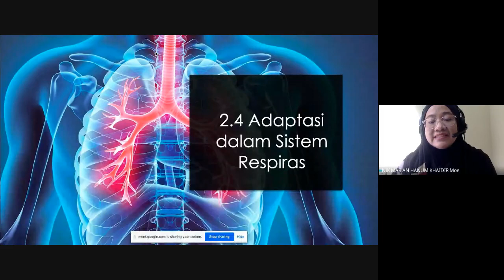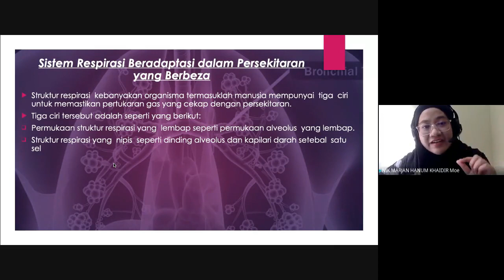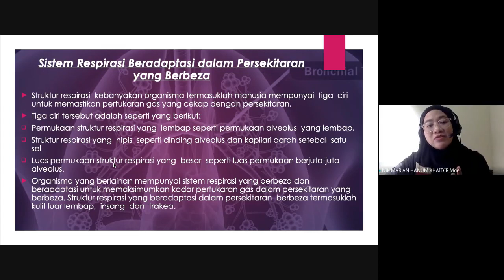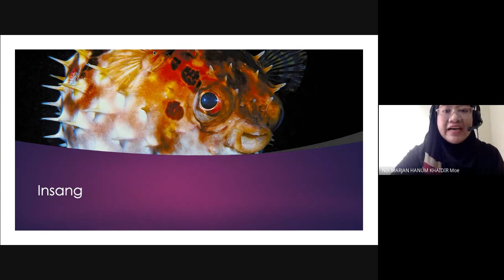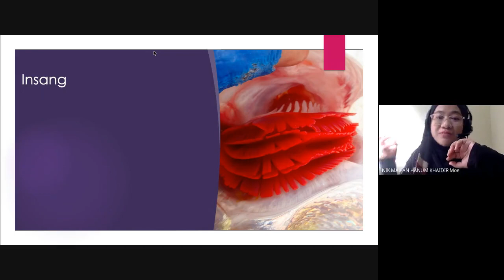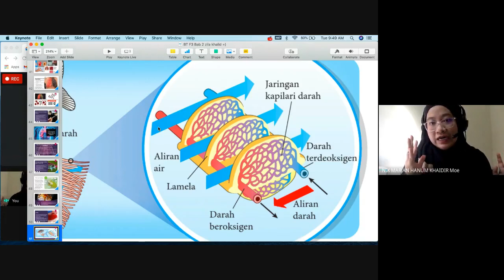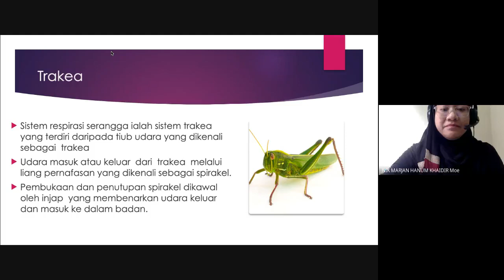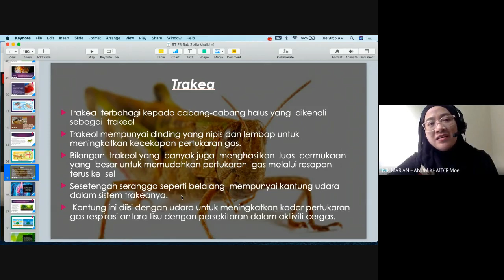Adaptasi dalam sistem respirasi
Bab 2: Respirasi
Topik 2.4 adapts dalam system respirasi

sesi GM